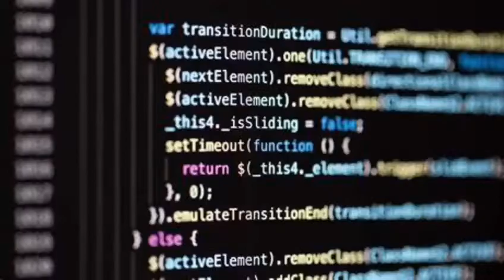BOLO EWS Trailer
BOLO E.W.S is a community based early warning alerting system using CCTV cameras and the latest AI (computer vision) to prevent crime. The system consists of CCTV cameras, cloud based software and Telegram (as the messaging medium) to notify response teams or patrollers of suspicious activity in certain areas.  Prevention is better than cure.